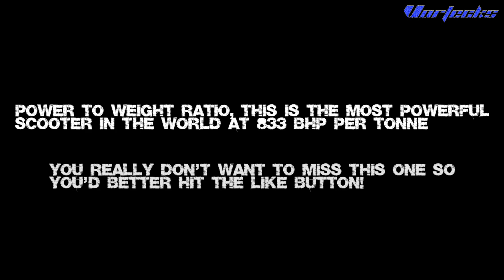🔴 The Vortecks FQS scooter intro - the most powerful scooter in the world (power to weight)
PLEASE READ THE ENTIRE DESCRIPTION BEFORE COMMENTING AND AFTER WATCHING

This is officially named the Vortecks FQS which stands for F Quick Scooter.
It is the most powerful scooter in the world if you factor in the power to weight ratio. It weighs 18kg and has 11kW output, that's 822 BHP per metric tonne which is more than anything on the market.
It's designed to be lightweight and very comfortable so I can ride it without any additional pain. Speed comes as a byproduct and I only built it to show people that you can build anything you want, even with a knackered back (but it takes 10 times as long which some people fail to recognise).
As a comparison, the Duralon Storm has the same power but it's 2.5 times the weight (288bhp/tonne). The Weped SST is claimed to be the world's most powerful and it has 3 times the power but it weighs more than 3 times as much (733bhp/tonne).

IF YOU'VE COME HERE BECAUSE YOU JUST WANT TO KNOW HOW FAST IT GOES OR WHEN THE MAIDEN RUN WILL BE, STOP WATCHING AND UNSUBSCRIBE NOW. I do things at my pace and I'm not rushing for anyone! Saying that you're looking forward to the maiden is fine and I do appreciate comments like that but recently, some people have been telling me to get on with it and get it finished and I'm sick of it. I'm in constant pain!
I did this video series only for genuine people who want to learn, bollocks to the subscriber count, I'm not shallow. All I want to know is that people enjoy the videos and I don't give a shit if 5 people watch them as long as there are 5 likes.
With that said, as a one-off request and now the build series is over,  if this video gets a 50% ratio of likes to views (as in, if it gets 50 likes to 100 views) I will spend the time editing the maiden run, otherwise it's not worth sitting in pain so please, hit the like button. I'm sorry to hold people to ransom but the 'likes' have dropped to 6% so there's only an average of 110 people who like a video and I'm not editing videos for 110 people. Summer is here and I'm determined to have some fun with VLOGS, plane flights and all the other stuff I do, I want you to enjoy it as much as me but I need to know that viewers are enjoying it.

Believe me, it's worth it 😁